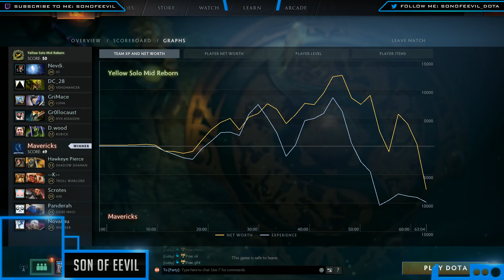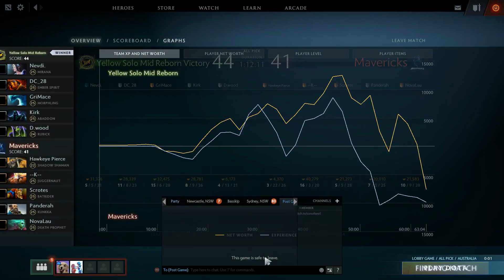AEF Season 2 Div 2: Mavericks vs Yellow Solo Mid Reborn Game 2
Son of Eevil and Icesolated bring you one of the closest series of the season 2 so far.